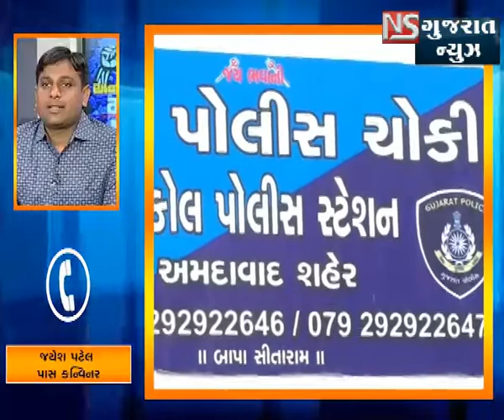HARDIK PATEL PAR POLICE NA AKSHEPO ।। NS GUJARAT NEWS